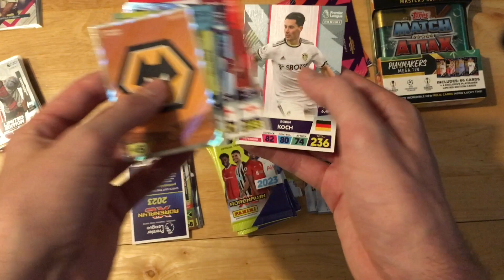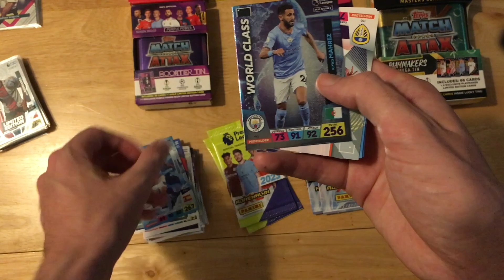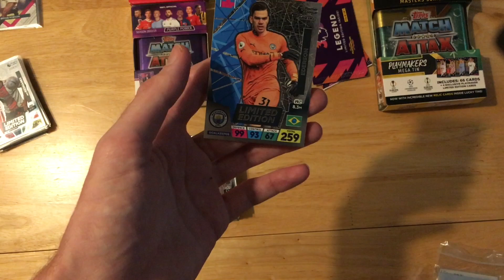AUTOGRAPH HUNTING!! - 10 ADRENALYN XL PACKS & 2 LIMITED EDITION PACKS - Packing, Collecting, Selling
We opened up 10 Adrenalyn XL packs and 2 Limited Edition packs LIVE on our TikTok!